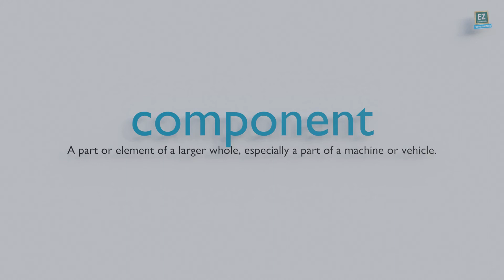How to pronounce component ?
A part or element of a larger whole, especially a part of a machine or vehicle.